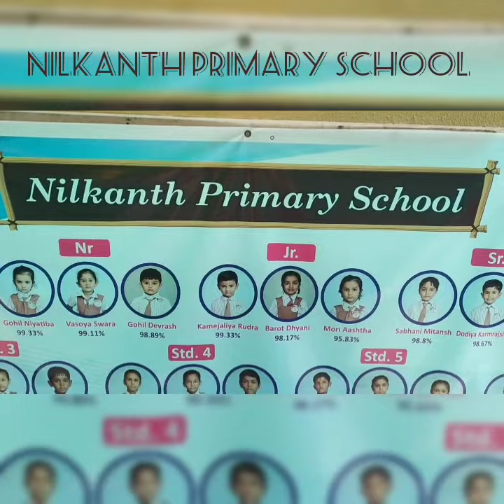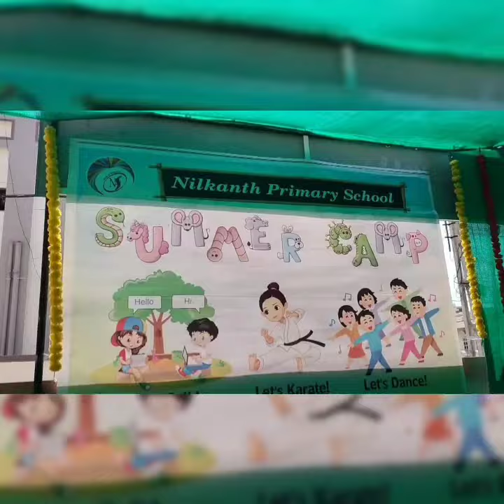let's enjoy summer camp 2024 at school